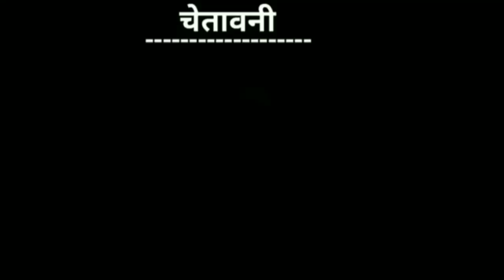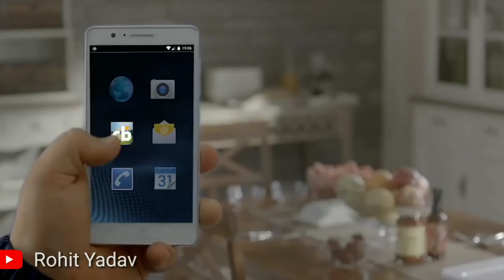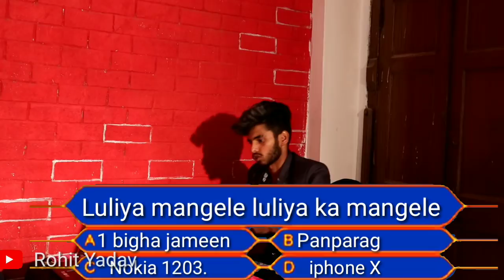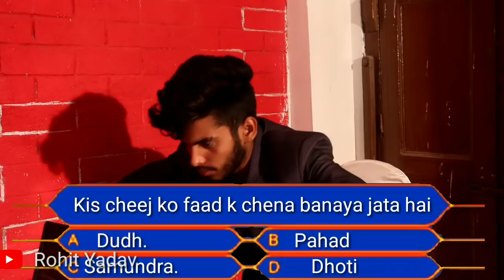kon banega carorepati ll kbc spoof || Rohit Yadav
Thanks for Rajkumari villa.

Artist.

Modi -- Rahul Singh

Rahul __ Suraj  Yadav

Amitabh -- Rohit Yadav

Camera man __ Akash mandal